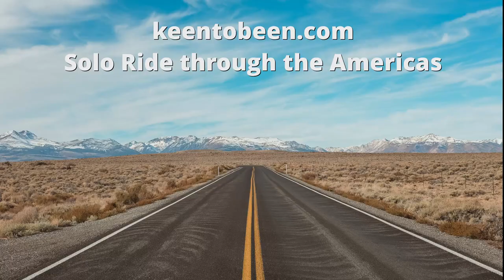Epic Rides in Panama | Off-Road Coastal Loop Northern Colon Island, Bocas Del Toro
201807 - Colon Island (Isla Colón) is the main island of the Bocas Del Toro Archipelago. The town 'Bocas' is at one end of the island and the other side it relatively inaccessible. Especially the North East side. With the permission of the land owner, you can take you motorcycle in and have some fun on the 'Quad bike' only paths.